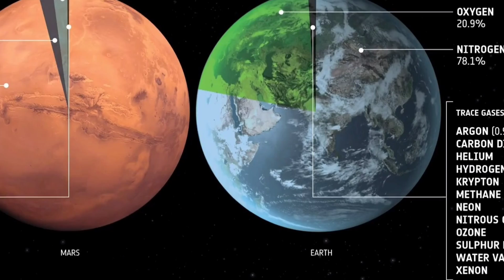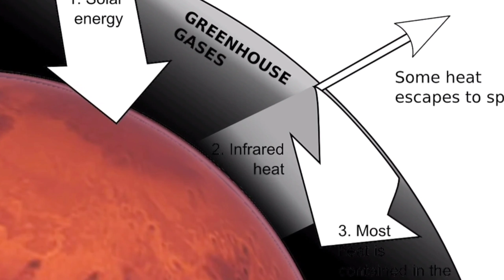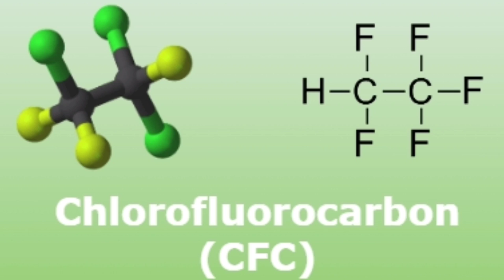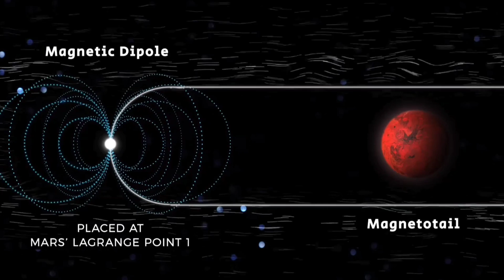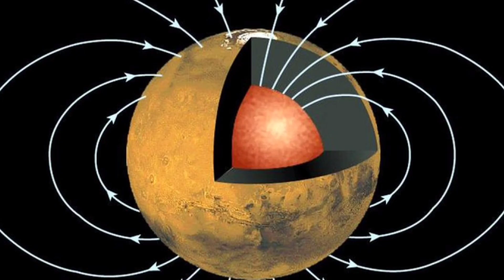This EXTREME measure is necessary to make mars livable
Mars has fascinated scientists and space enthusiasts alike for generations. Its barren and hostile environment has sparked many questions about whether humans could survive on this planet. Over the years, there have been many debates about how we can make Mars habitable.